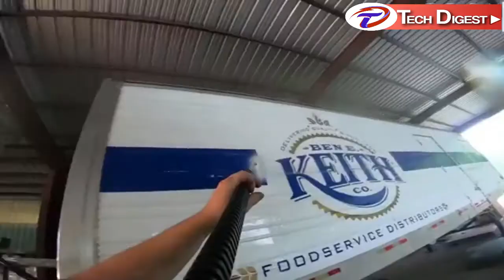How To Clean Large Monster Vehicles. Most Satisfying (You Must See)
Ever wonder how those large monster vehicles get cleaned? It’s tough enough to clean cars as you may well know. Well, watch on and see how these various companies handle this large task cleaning buses, military tanks, tractors, and trailers. You must see how satisfying it is when the job is done with the cleaning tech they use.

We hope you enjoy this review and let us know which is your favourite, your must have? Thanks…

See full list of acknowledgments below:

00:00 Introduction
00:18 PRO-NANO
01:27 NERTA
03:54 TANK WASH
04:40 CHIEFS AUSTRALIA
05:48 TRANSPORT WASH SYSTEMS
06:19 SANCAK MUHENDISLIK
07:18 ASYWASH AUSTRALIA
08:13 AVIK
09:06 GIPER MOIKA
10:18 CHRIST WASH SYSTEMS
11:10 WHITING SYSTEMS

You will enjoy watching them if you love inventions and innovations.